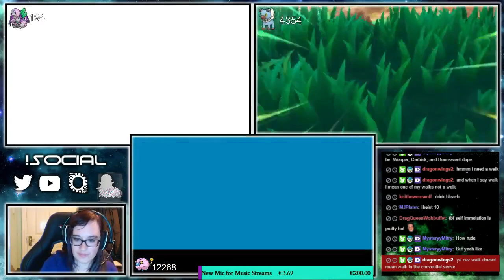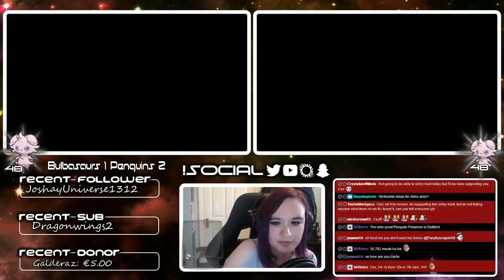2 Year Special. Live Shiny Reaction Compilation! Part 2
Part 2 of my 2 year Celebration Shiny Montage Video! I hope you all enjoy!

Catch my streams over on Twitch